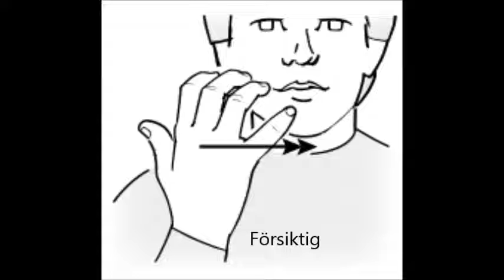V 49 veckans teken pdf